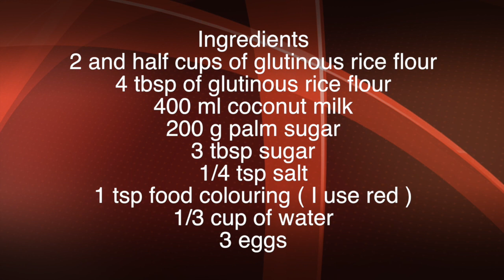Thai Dessert Recipes : How to make Dumplings in Coconut Milk